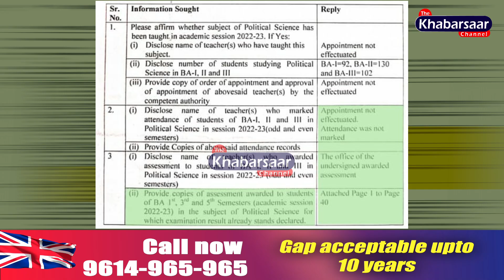न टीचर, न कक्षाएं फिर भी PU से डिग्री पाएं? Panjab University Chandigarh | UGC | The Khabarsaar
EXCLUSIVE: न टीचर, न कक्षाएं फिर भी Panjab University से डिग्री पाएं?